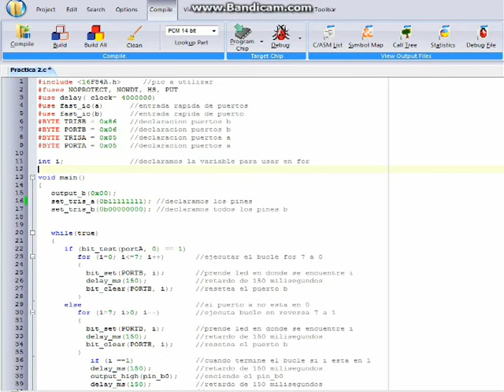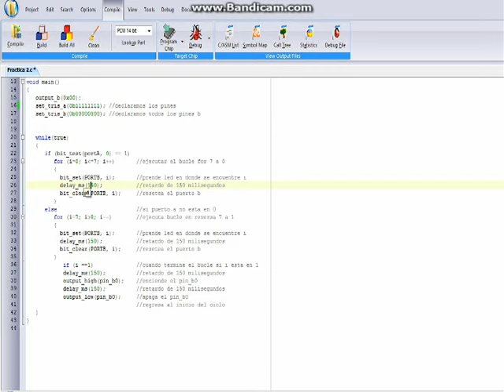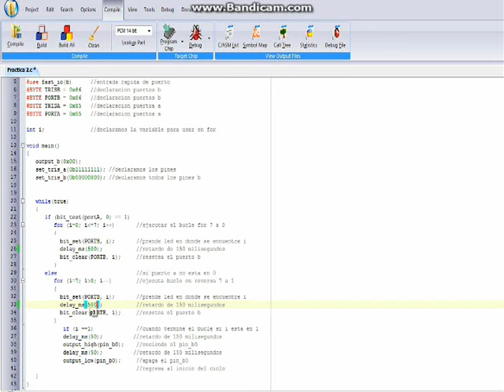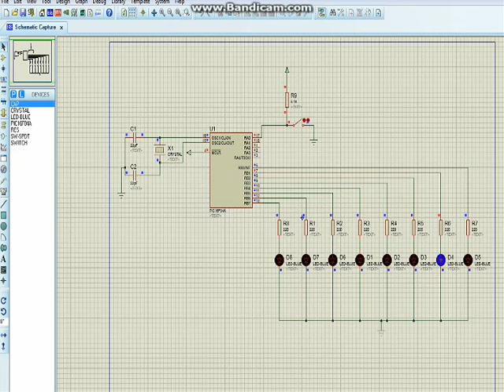Secuencia de leds- En Pic C + Proteus+ Práctica en protoboard.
En está práctica se muestra una secuencia de leds. AL apretar el switch, la secuencia se invierte.